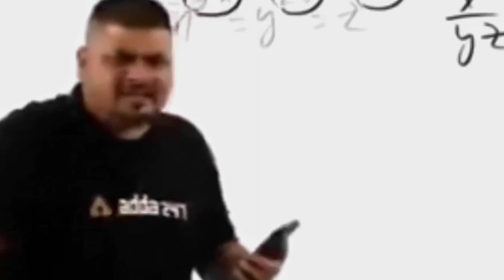Omg Rich Enemy Made Fun Of Noob Enemy But Respected Him 🥰😘